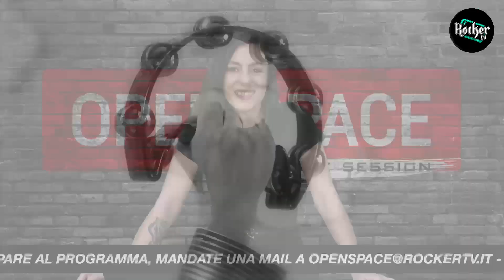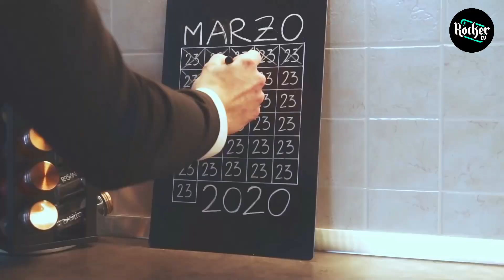Open Space Live: RePro - Sandness | Ospite: Alessandro "Alle" Conti (Trick Or Treat)